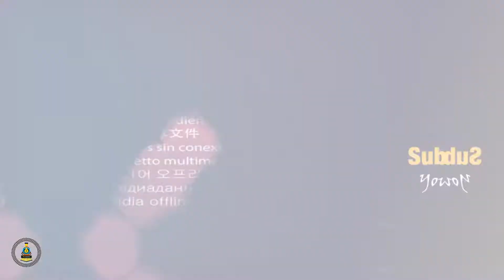Furious Howrah Yesvantpur Superfast Express under the hills at Tayakal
Is Howrah yesvantpur Express running?
Which train is running Howrah to yesvantpur?
How many trains yesvantpur to Howrah?
Is yesvantpur a Howrah?

Camera Used
Cannon SX70
Mobile Camera: Oppo Reno7 Pro 5G

indian railways video on youtube

Rail Travelers